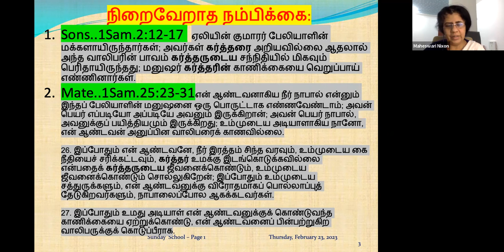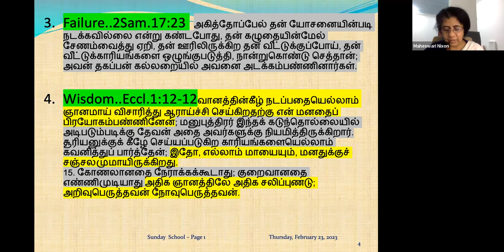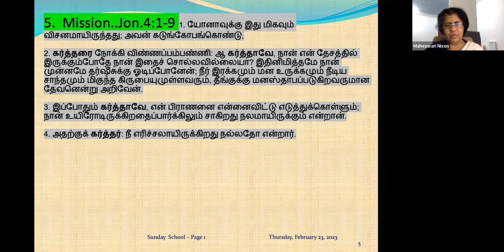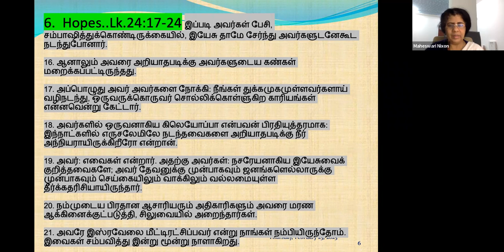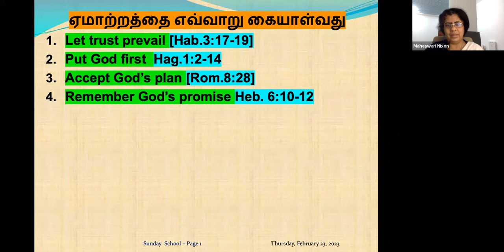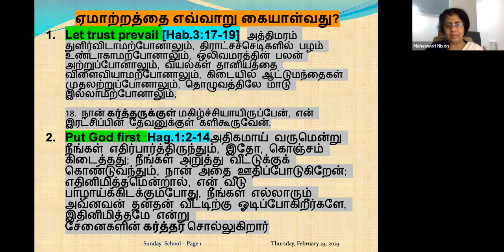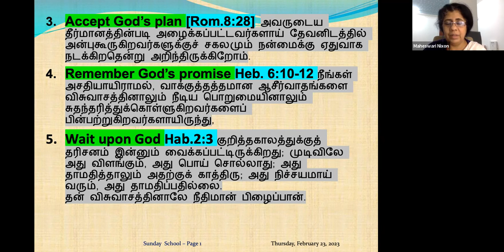How to Handle the Disappointment? Daily Devotion in Tamil Ep-159 Maheswari Nixon